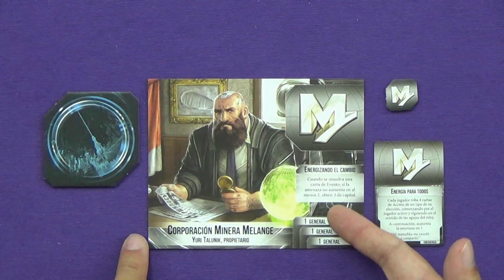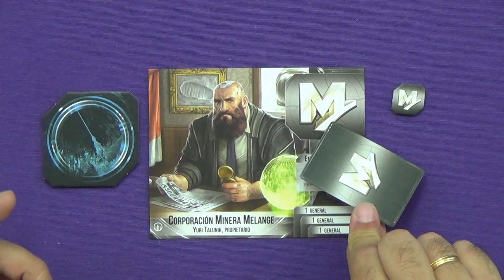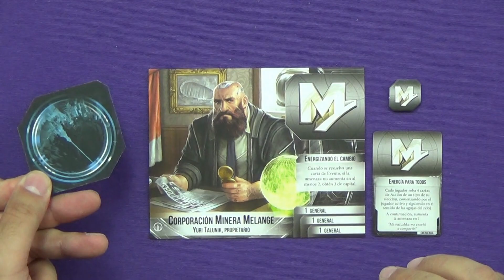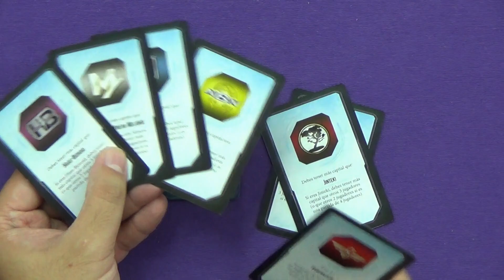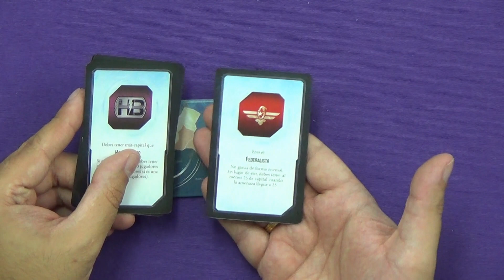Conociendo Nueva Ángeles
Reseña y tutorial de Nueva Ángeles.